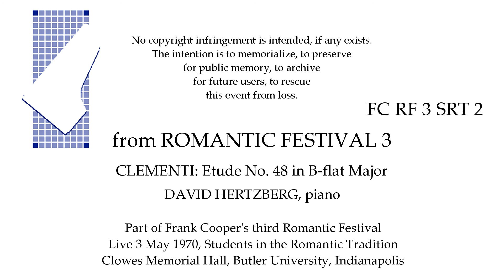ROMANTIC FESTIVAL 3: CLEMENTI: Etude No. 48 in B-flat Major David HERTZBERG, piano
Live, from Frank  Cooper's third ROMANTIC FESTIVAL, 3 May 1970: Students in the Romantic Tradition

CLEMENTI: Etude No. 48 in B-flat Major

DAVID HERTZBERG,  piano